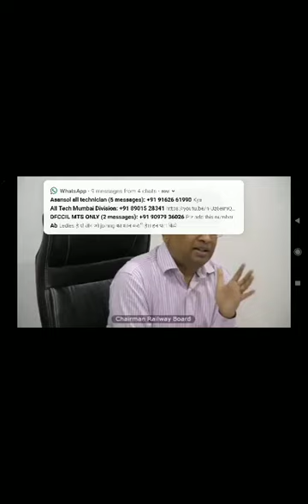RAILWAY BOARD CHAIRMAN MESSAGE REGARDING JOINING TO ALL CANDIDATES OF ALP||TECH||GP-D||JE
direct message from the railway board chairman to the all candidates of alp/ tech/gp d/je...
clear all your doubts regarding pending joinning of candidates...

for details plzzz watch the video..